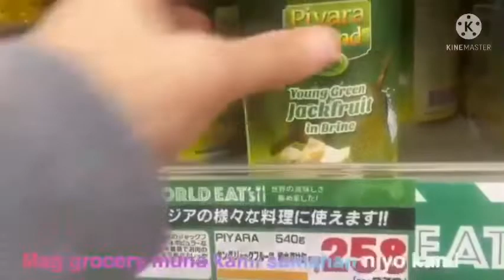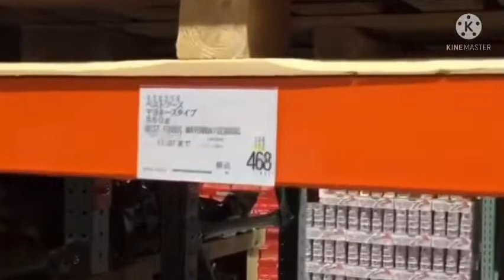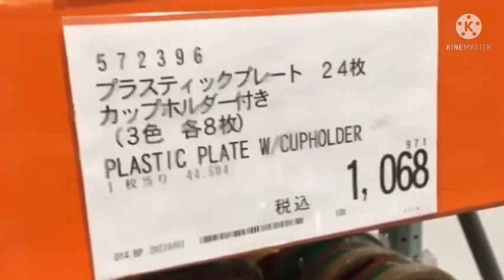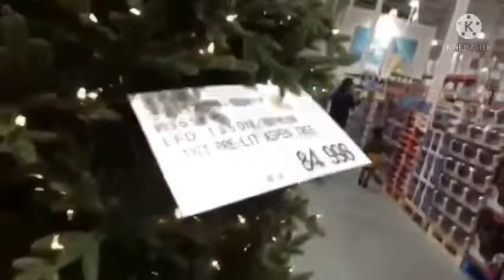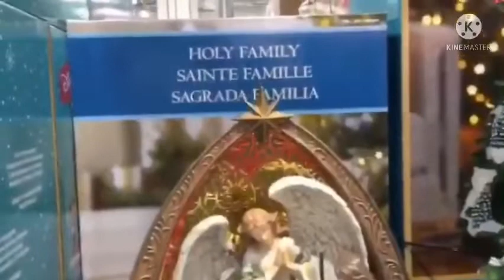Kaimono kami prepare para sa birthday party(Grocery❤️🇯🇵)